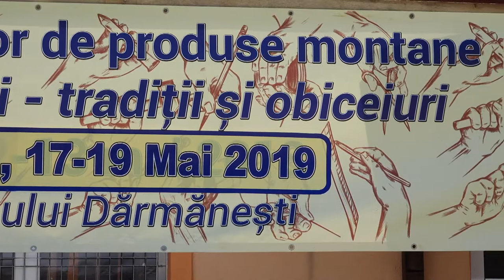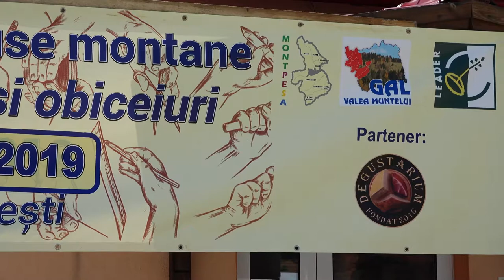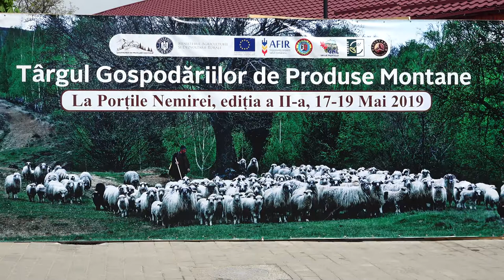LA DARMANESTI Deschiderea oficiala a Targului gospodariilor de produse montane La portile Nemirei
Cu stimă,
echipa Exclusiv

Vizionare plăcută !